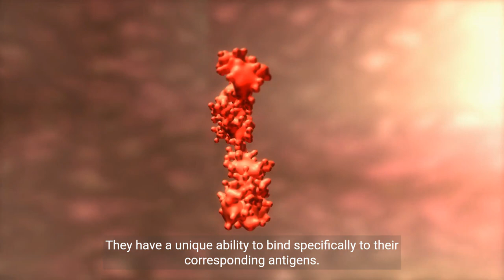Understanding Immunoassay Analyses - Principles and Applications (4 Minutes Microlearning)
Learn about immunoassay analyses, a group of laboratory techniques used to detect and quantify specific molecules in biological samples. Explore the principles behind immunoassay analyses, the types of immunoassays, and their applications in clinical diagnostics, pharmaceutical research, and environmental monitoring.

Immunoassay testing
ELISA testing
Antibody detection
Protein analysis
Clinical diagnostics
Immunochemistry
Biomarker detection
Immune system testing
Diagnostic assays
Immunological techniques
Immunoassay development
Analytical chemistry
Medical laboratory testing
High-throughput screening
Point-of-care testing
Disease diagnosis
Analytical sensitivity
Specificity testing
Multiplex immunoassays
Immunoassay validation.